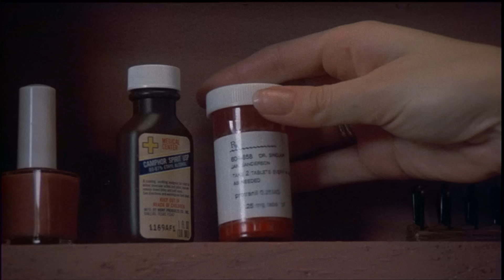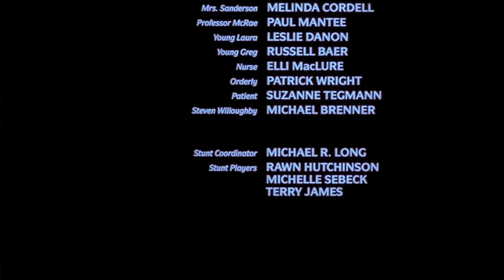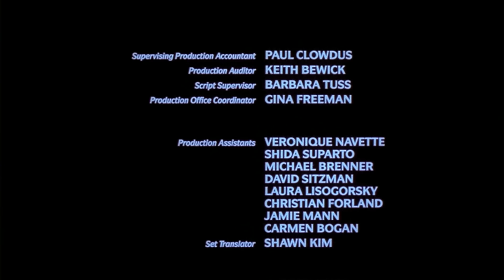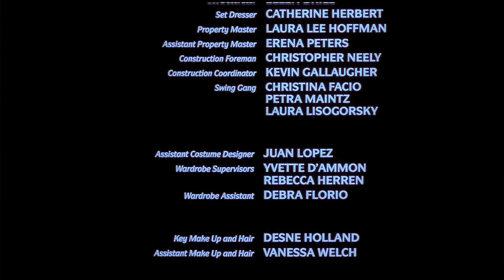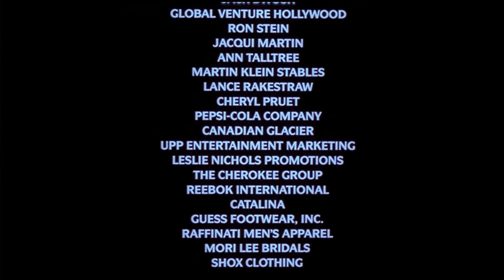ILLUSIONS 🎬 Exclusive Full Drama Thriller Movie Premiere 🎬 English HD 2024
🌍 Title: ILLUSIONS
🌍 Summary: After suffering a nervous breakdown, a woman moves into a new house with her husband. She soon begins to suspect that her husband and his sister are up to no good and may have had something to do with her breakdown.

YOP: 1992
Cast: Robert Carradine, Heather Locklear, Emma Samms
Director: Victor Kulle
Writer: Peter Colley

🔴 Certificate: TV-MA